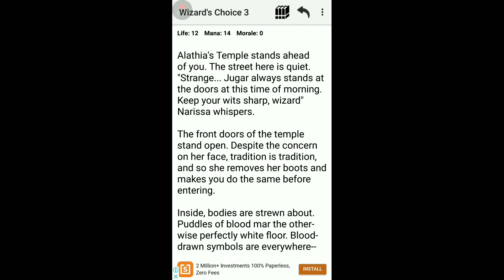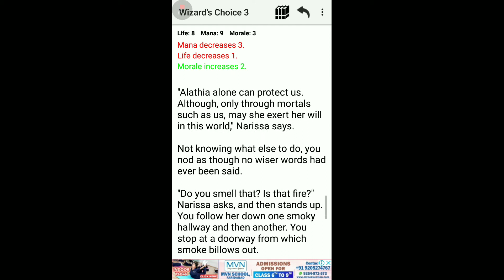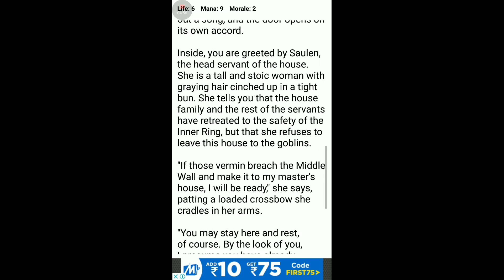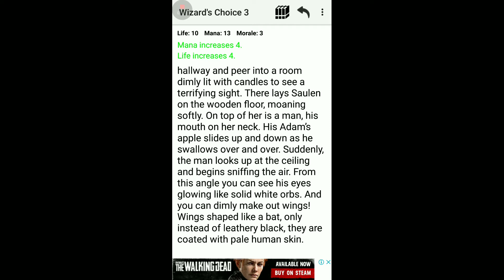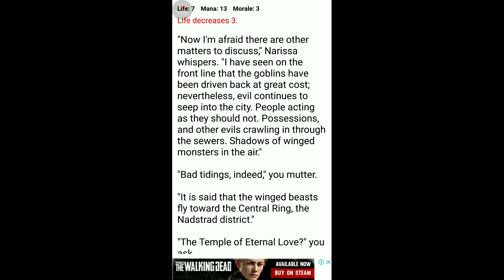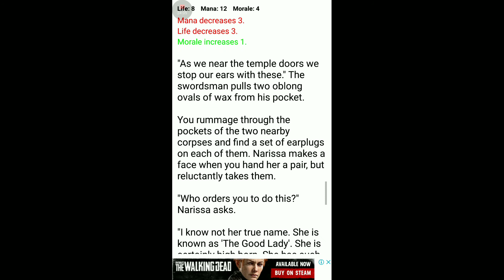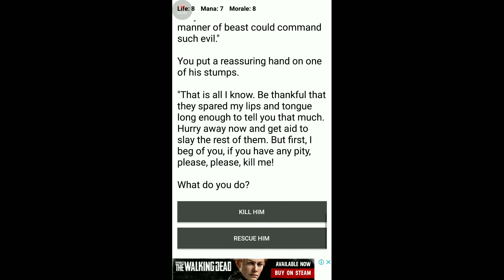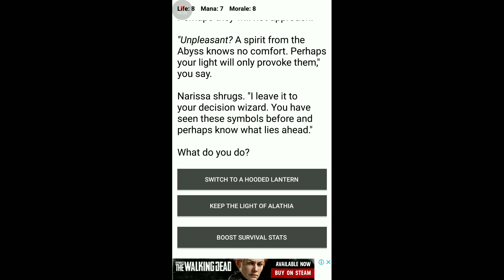Medieval Fantasy|Wizard's choice| Part 5